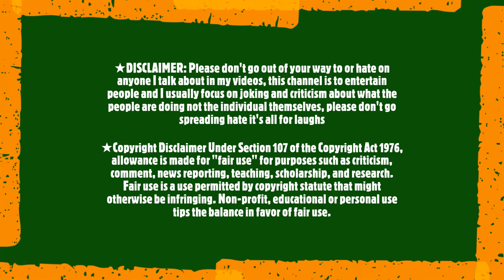Behind The Scenes || Mahmudul Hasan Mithu || Shahriar Ferdous Sazeeb || Ahmed Shuvo || The Dak Box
Cast: Sohail Khan, Sarwat Azad Bristi, Monoj Kumar Pramanik , Shahriar Ferdous Sazeeb, Mahmudul Islam Mithu, Salman Arafat , Salehin Jisansal & Many Other's .

 Director : JOYANTO ROZARIO
Chief Assistant Director : Sakib Zaman Bony
Assisten Director : Ahmed Shuvo
 D.O.P : Nayeen Fuad

 This is THE DAK-BOX Youtube Channel!!

Twitter HOPE ENJOY MY EVERY VIDEOS SO